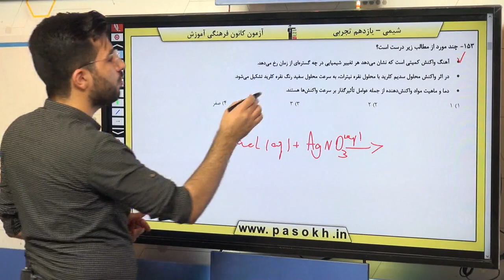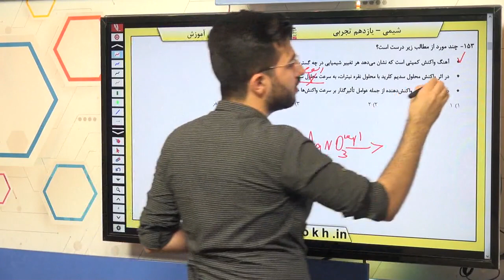پایه يازدهم تجربي شيمي 2 در پي غذاي سالم سوال 153 درصد پاسخگویی 29